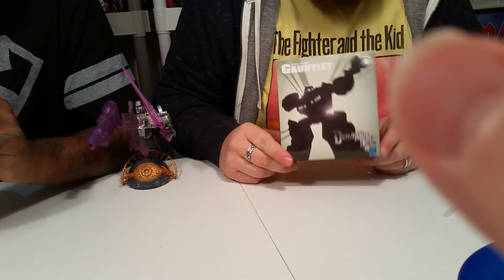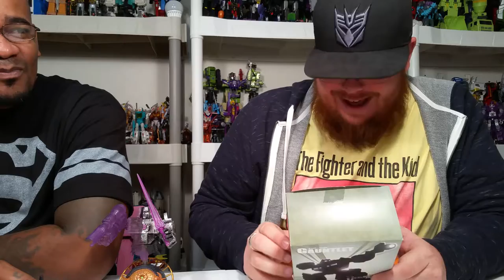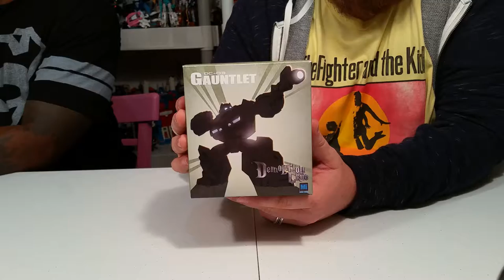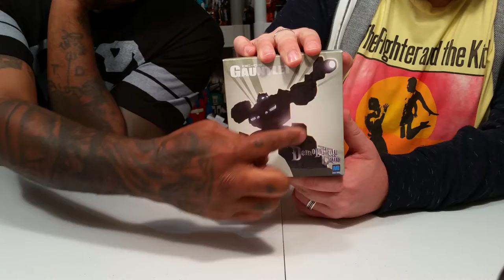MECH iDEAS Demolition Crew DC-03 Gauntlet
Russ breaks out mascot while Adam reviews Gauntlet.